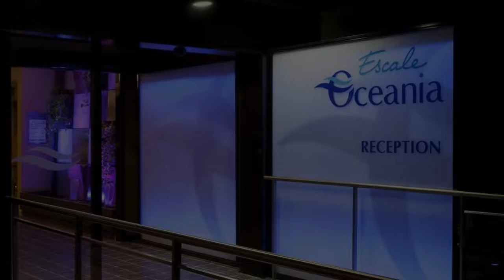Escale Oceania Aix-en-Provence, Aix-en-Provence, France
About Property:
You're eligible for a Genius discount at Escale Oceania Aix-en-Provence! To save at this property, all you have to do is sign in.
Escale Oceania Aix-en-Provence hotel offers an outdoor pool with a furnished terrace and a fitness centre, 20-minute walk from the centre of Aix-en-Provence. Free WiFi is available throughout the property.
Each air-conditioned room has modern décor and is equipped with a sat...
Property Type: Hotel
Address: 12 Avenue de la Cible, 13100 Aix-en-Provence, France
Searching For
1. Escale Oceania Aix-en-Provence - Aix-en-Provence - France
2. Escale Oceania Aix-en-Provence - Aix-en-Provence - France Address
3. Escale Oceania Aix-en-Provence - Aix-en-Provence - France Rooms
4. Escale Oceania Aix-en-Provence - Aix-en-Provence - France Amenities
5. Escale Oceania Aix-en-Provence - Aix-en-Provence - France Offers and Deals
Audio Credit:
Track Title: Blank Slate
Artist: VYEN